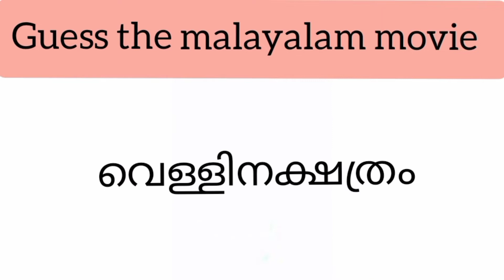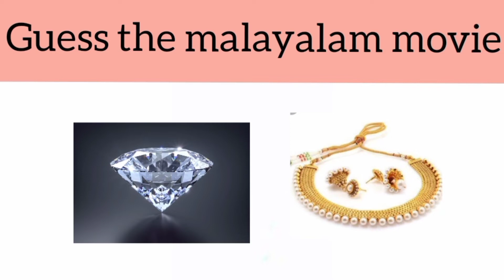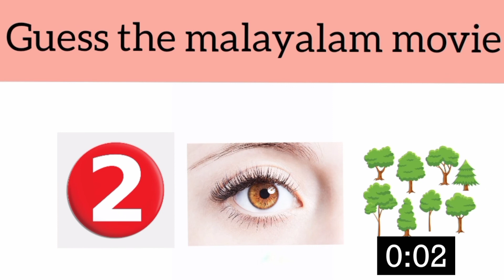Guess the malayalam movie challenge/youtube